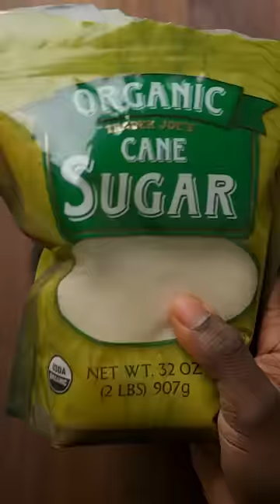Crunchy A$% Pears + Black Ice | ASMR